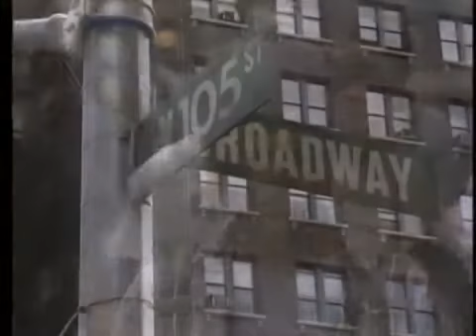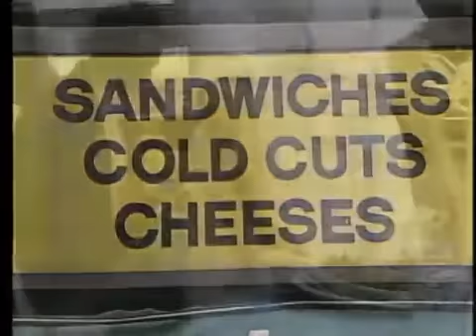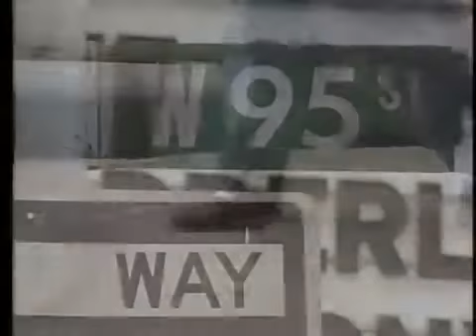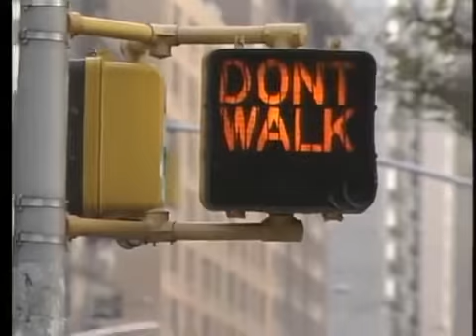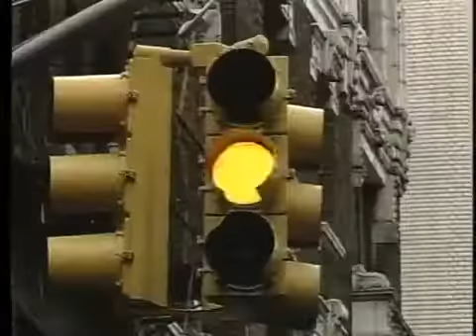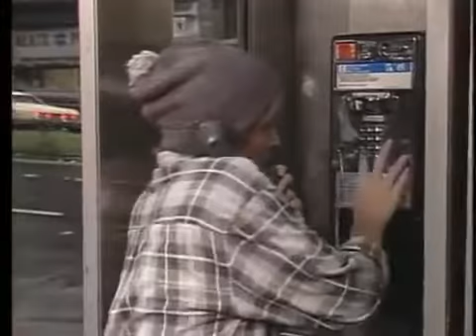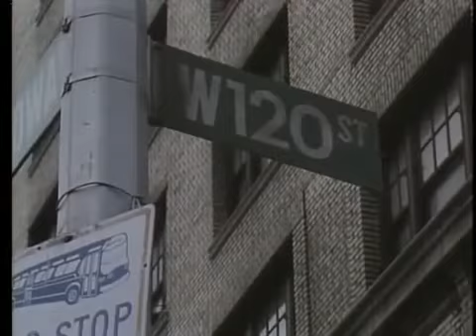KATE AND ALLIE S05E06